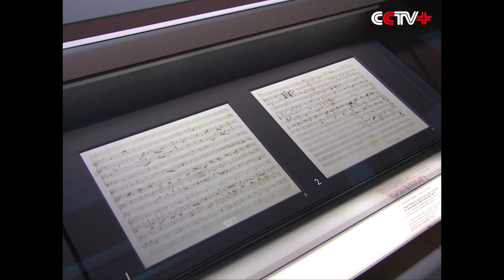China’s First Lady Visits Fryderyk Chopin Museum in Warsaw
China's first lady Peng Liyuan visited the Fryderyk Chopin Museum in Warsaw on Monday in the company of her Polish counterpart Agata Kornhauser-Duda.

Peng was warmly welcomed by Kornhauser-Duda and Artur Szklener, head of Poland's National Fryderyk Chopin Institute. Peng visited the museum and enjoyed the classics of Chopin played by a young Polish pianist.

Peng said China and Poland both have their own unique cultures and the two countries have much room for cultural cooperation and exchanges. Peng noted the two countries should increase cultural exchanges and deepen the friendship between their people.